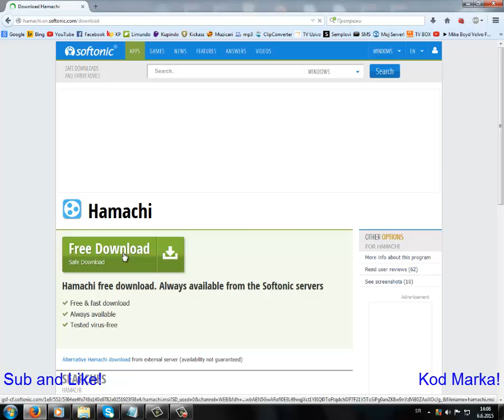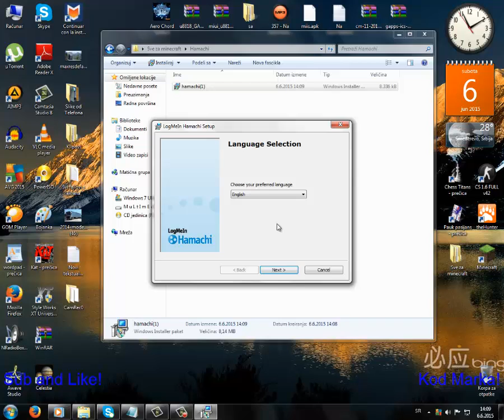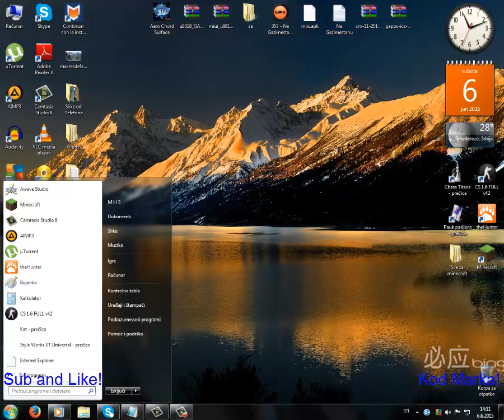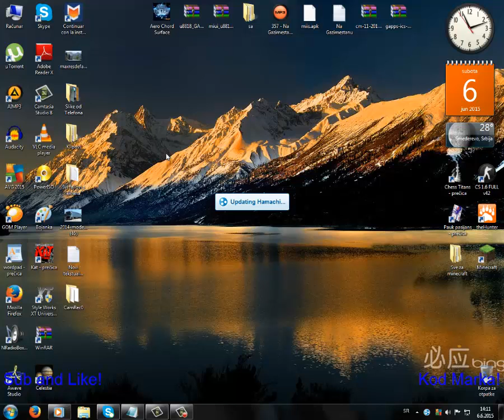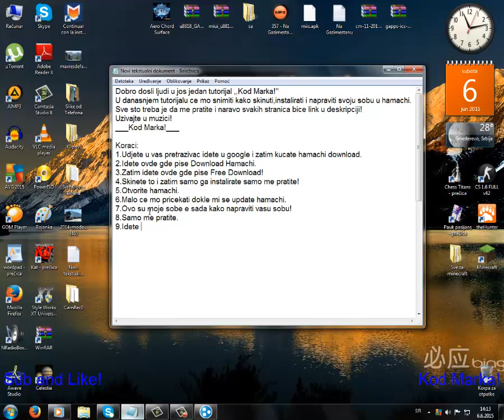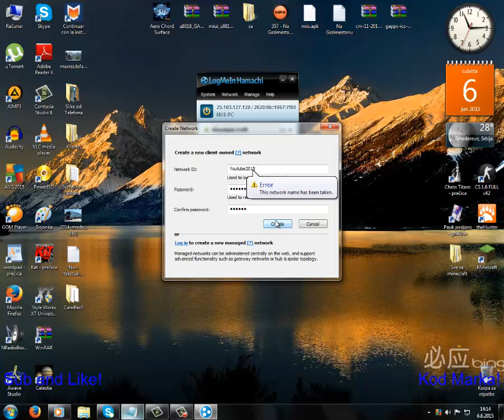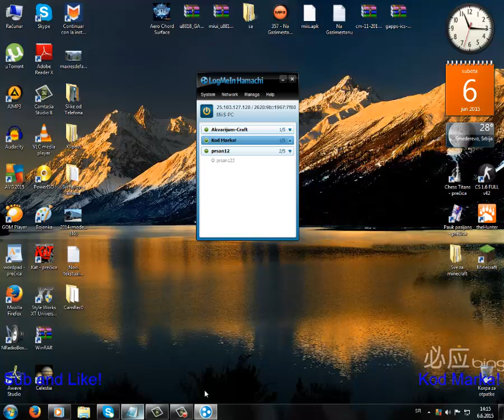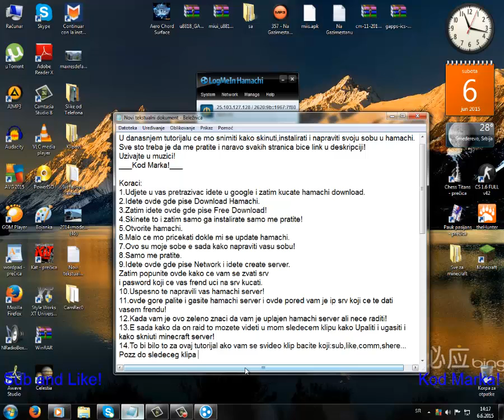Kako skinuti,instalirati i napraviti svoju sobu u hamachi! By: Makss ツ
Doboro dosli u jos jedan tutorijal Kod Marka!
U danasnjem tutorijalu  cu vam pokazati kako: Skinuti,Instalirati i Napraviti svoju sobu u hamachi!
Ako vam se svideo klip bacite koji:sub,like,sher,com.
Ne zaboravite da pogledate moje ostale klipove!
___Hvala na citanju i gledanju vidimo se do sledeceg klipa pozz___
Linkovi!